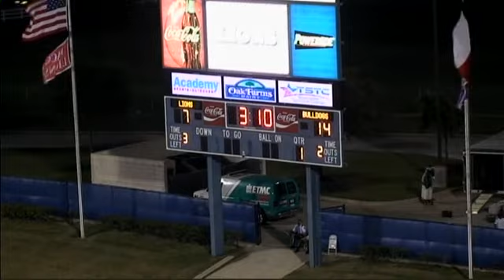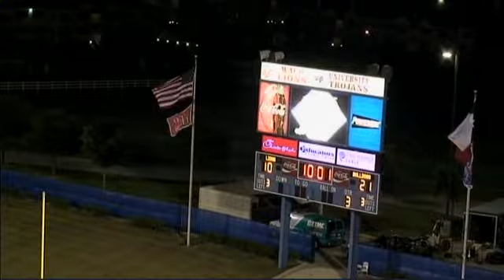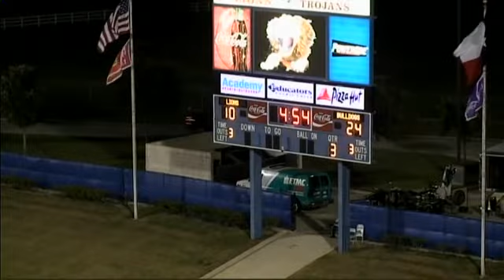WHS VS WACO TIGHT 2010